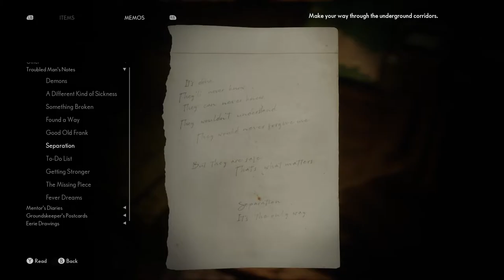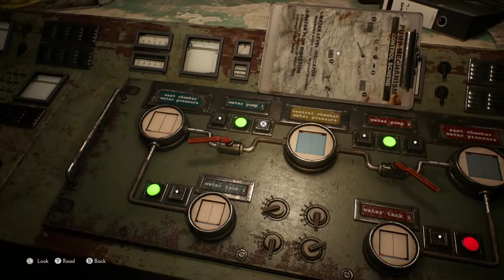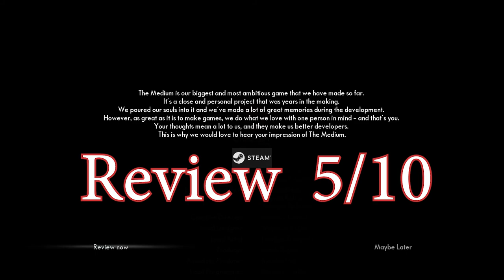গেম খেল্লাম নাকি মুভি দেখলাম? I The Medium Shocking Ending - (Finale Gameplay & Review)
Support Me!